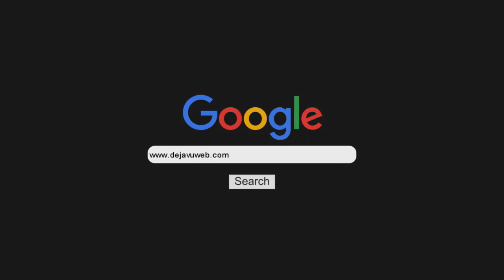Entrevista Santi Celli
Charlamos con Santi sobre su nuevo disco y su presentación en Rosario